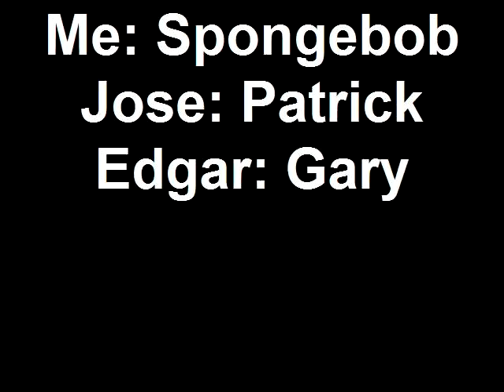Day Job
we took a job at the flea market